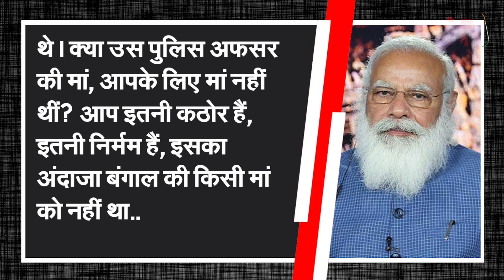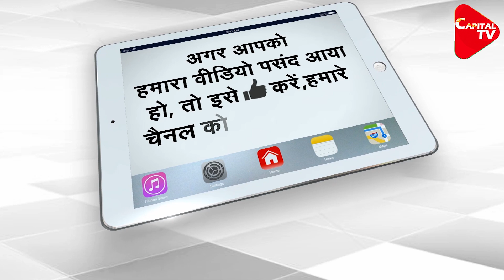PM Modi Targeted Mamata Banerjee in West Bengal | Capital TV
BJP's star campaigner PM Modi once again came out to win BJP in Bengal's battle PM Modi, who arrived to address, accused TMC of insulting the Scheduled Castes. PM Modi said that the people of Didi have started abusing the Scheduled Castes of Bengal. Started calling them beggars.